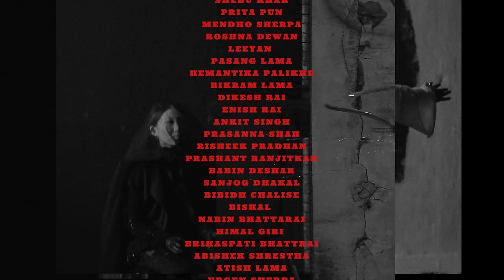Phosphenes - Eklai Huda Ta Jhan (Official Video)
Written, Composed and Performed by Phosphenes

Produced by Diwas Gurung

Video by Parcha Production

Directed By
Nawal S Rai

Starring:

Srijana Regmi
Noeyra Limbu
Shyam Khadka
Arhant Gurung
Barsha Thakali
Sweta Limbu
Pabina Lawati
Ranju Dhakal
Mina Dhakal
Chandra Kala Yadav
Phosphenes

DOP :

Pranai Manandhar
Jholey

Screenplay:

Nawal S Rai
Elope Dhowj Gurung

Production Team:

Shyam Khadka
Nissim Gorkhali
Mahesh Magar
Sabal Thapa

Styling Team:

Sweta Limbu
Numa Lawati
Valinda Rai
Zeeya Limbu

Hair:
Pabina  Lawati

MAKE UP:
Kirti Joshi

AD:
Abhishekh Pokhrel

Post Production:

Jholey
Jenish Maharjan
Nawal S Rai

Gaffer:

Indra Shrestha
Santosh Thapa
Sundar Shrestha

VFX:
Nagesh Kandel

Storyboard:
Bivas Rai

NOTE: Downloading and re-uploading of this song is strictly prohibited.